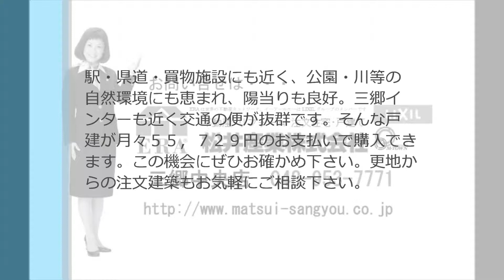【三郷市不動産】栄1丁目中古戸建て 4LDK 三郷中央駅から徒歩13分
埼玉県三郷市,吉川市,東京都足立区周辺の不動産、アパート・マンションのことなら、松井産業株式会社へお任せください！

駅・県道・買物施設にも近く、公園・川等の自然環境にも恵まれ、陽当りも良好。三郷インターも近く交通の便が抜群です。そんな戸建が月々５５，７２９円のお支払いで購入できます。この機会にぜひお確かめ下さい。更地からの注文建築もお気軽にご相談下さい。